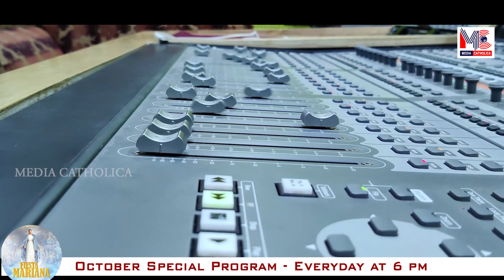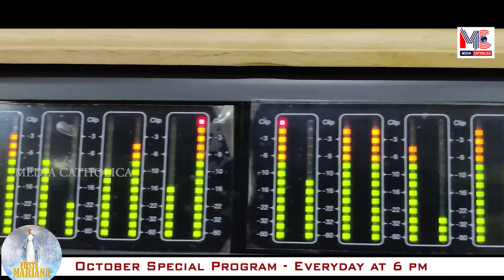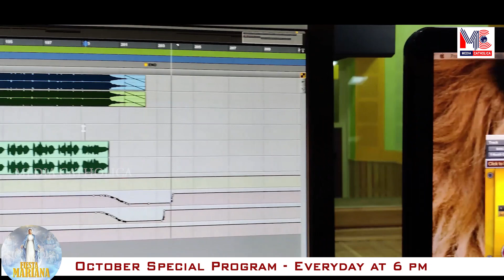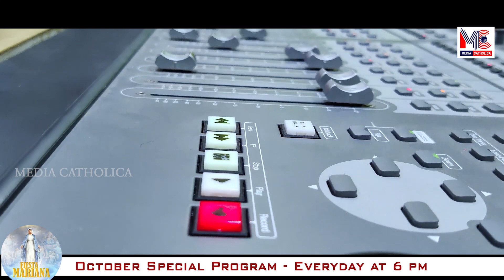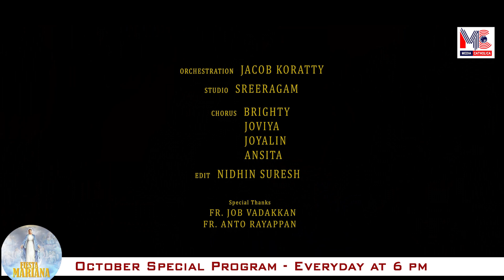FIESTA MARIANA EPISODE 18 II St. Joseph's Shrine, Velupadam || Media Catholica